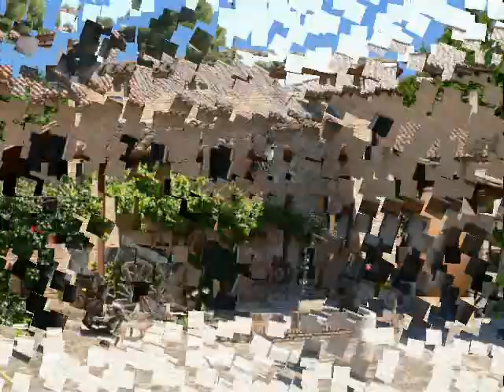RECORRIDO FOTOGRAFICO Y MEDIO AMBIENTAL.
Recorrido fotográfico y medio Ambiental por el Negralejo, en Rivas Vaciamadrid